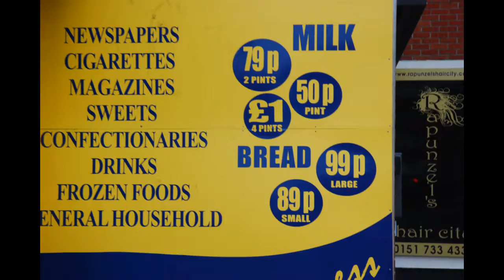Happy Birthday!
Mainstone Media - Birthday on Smithdown Road in Liverpool. OomoO coffee shop featured in this film. Shot using a Nikon SLR with over 900 still shots.

Directed by: Finn
Produced by: Lucy